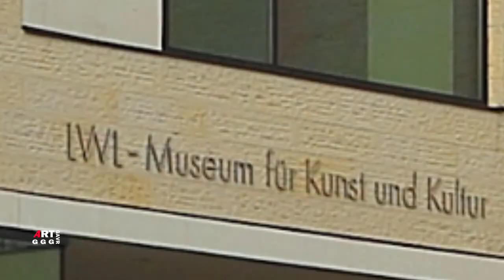Питер Клас. Vanitas (суета сует). Натюрморт.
В свои натюрморты Vanitas (суета сует Питер Класс (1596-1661) вводит
такие символы этой темы как, догорающую свечу, пепельницу, олицетворяющее причуды и прихоти сердца неровное колебание языка пламени свечи, череп, олицетворяющий любовные утехи сорванный цветок, пепельница, перевёрнутая
рюмка, неутолимо отсчитывающие время часы. Почти во всех натюрмортах темы Vanitas, за исключением мюнстерской картины, где преобладает демонстративная импозантность и внешний блеск, Класс показывает мир вещей в своей непривлекательной естественности.

В ролике Питер Клас. Vanitas (суета сует). Натюрморт.
показаны натюрморты:
0:00  Музей искусства и культуры LWL ( Вестфальский государственный музей истории искусства и
культуры ) в Мюнстере
0:29  Натюрморт с кубком наутилус и опрокинутым рёмером 1636г 47х61 Мюнстер, Вестфальский Гос. музей истории культуры и искусства
3:27  Натюрморт с черепом и гусиным пером 1628г 24,1х35,9 Нью-Йорк, Метрополитен
6:15  Натюрморт со скрипкой и стеклянным шаром ок.1628г 36х59 Нюрнберг, Нац. музей Германии
7:39  Натюрморт с черепом и свечой 1625 Холст масло 29,5х34,5 Музей Франса Хальса. Харлем, Нидерланды
8:38  Натюрморт Vanitas (суета сует)
9:35  Натюрморт Vanitas (суета сует) 1630 масло дерево 39.5х56 Гаага, Королевская галерея Маурицхёйс
11:06 Натюрморт Vanitas (суета сует) с музыкальными инструментами 1628г Амстердам, Гос.музей